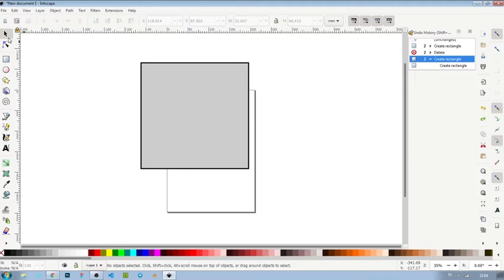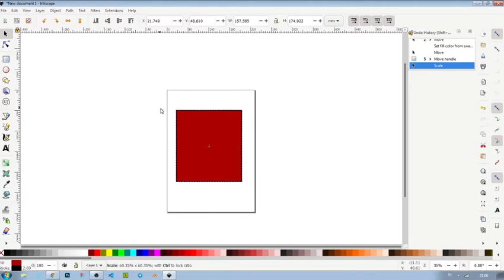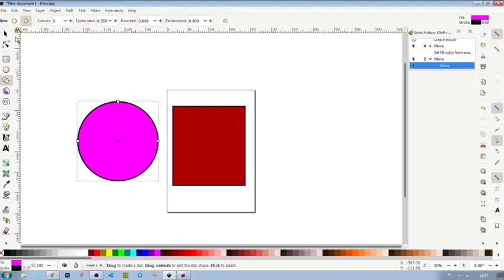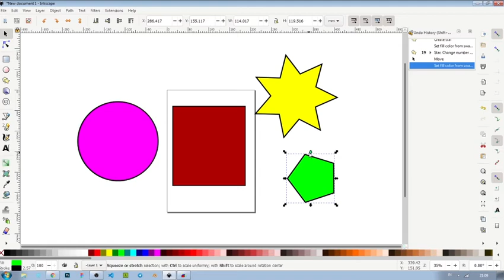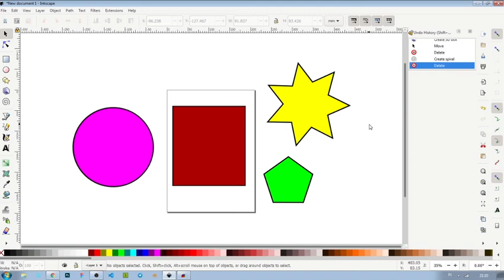Membuat Gambar Shape Dengan Inkscape